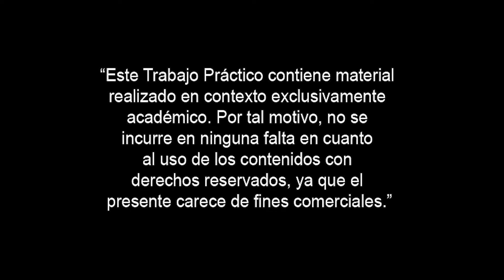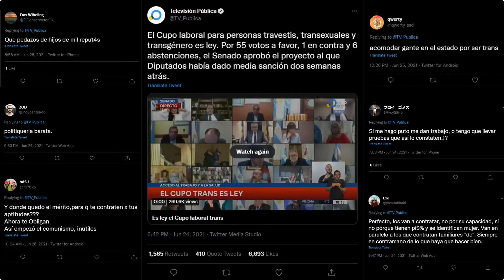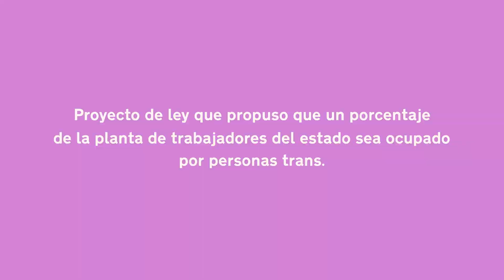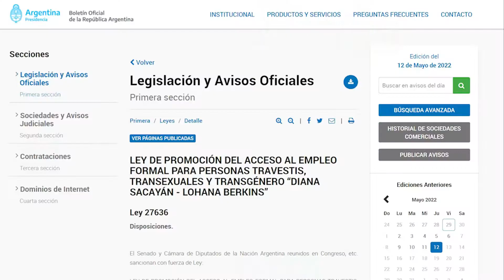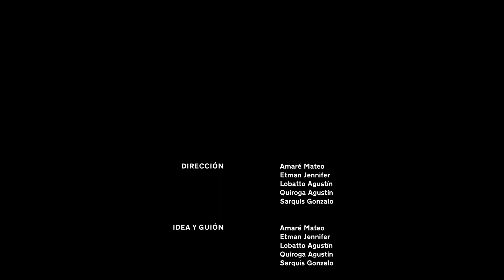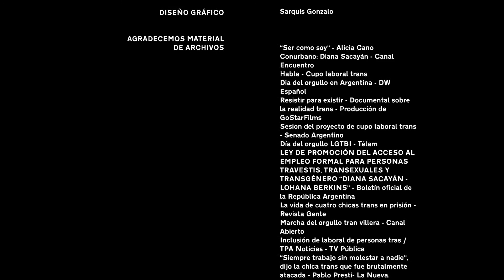Documental - Personas Trans en el Ámbito Laboral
DIRECCIÓN
Amaré Mateo, Etman Jennifer, Lobatto Agustín, Quiroga Agustín, Sarquis Gonzalo

LOCUCIÓN
Amatucci Camila

ENTREVISTA
Turquet Cecilia

MONTAJE
Sarquis Gonzalo

Amaré Mateo, Sarquis Gonzalo

DISEÑO GRÁFICO
Sarquis Gonzalo

AGRADECEMOS MATERIAL DE ARCHIVOS
“Ser como soy” - Alicia Cano
Conurbano: Diana Sacayán - Canal Encuentro
Habla - Cupo laboral trans
Dia del orgullo en Argentina - DW Español
Resistir para existir - Documental sobre la realidad trans - Producción de GoStarFilms
Sesion del proyecto de cupo laboral trans - Senado Argentino
Día del orgullo LGTBI - Télam
LEY DE PROMOCIÓN DEL ACCESO AL EMPLEO FORMAL PARA PERSONAS TRAVESTIS, TRANSEXUALES Y TRANSGÉNERO “DIANA SACAYÁN - LOHANA BERKINS” - Boletín oficial de la República Argentina
La vida de cuatro chicas trans en prisión - Revista Gente
Marcha del orgullo tran villera - Canal Abierto
Inclusión de laboral de personas tras / TPA Noticias - TV Pública
“Siempre trabajo sin molestar a nadie”, dijo la chica trans que fue brutalmente atacada - Pablo Presti- La Nueva.
¿Por qué las personas trans viven tan poco? - Leonardo Carreño
Derecho al trabajo digno para trans - Nuestras Voces

Marcha para conmemorar el Día Internacional contra la Homofobia, Transfobia y Bifobia en San Salvador, 17 de mayo de 2019. REUTERS/Jose Cabezas
Federación argentina LGTB+
Ron Lach Photography